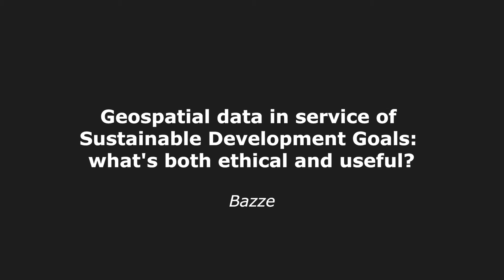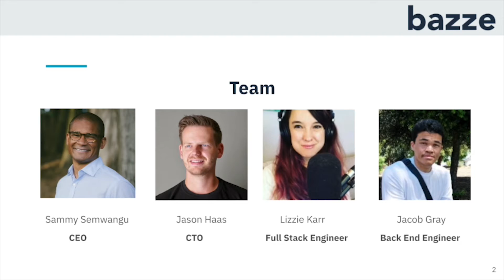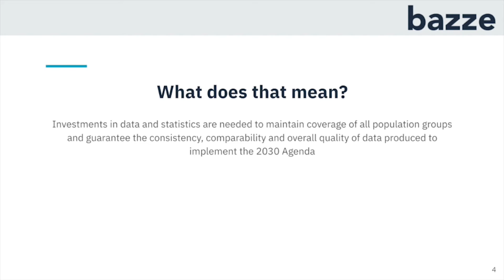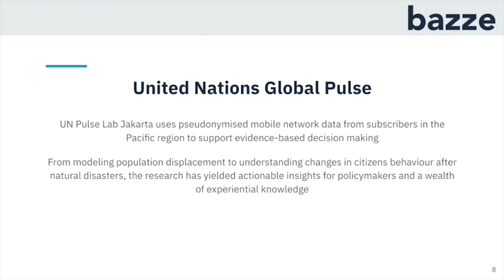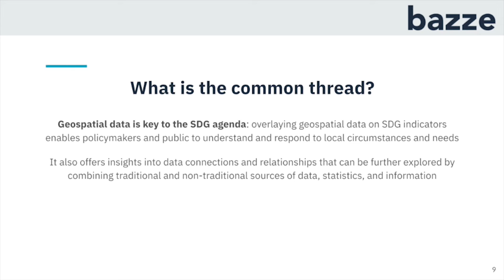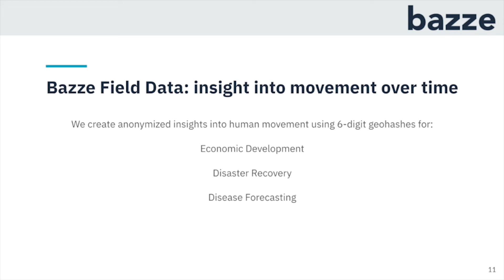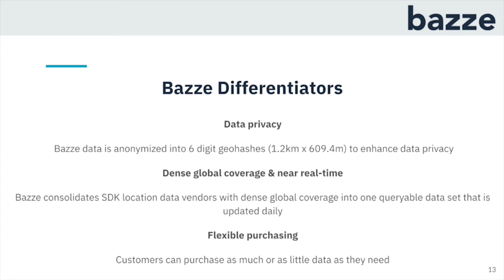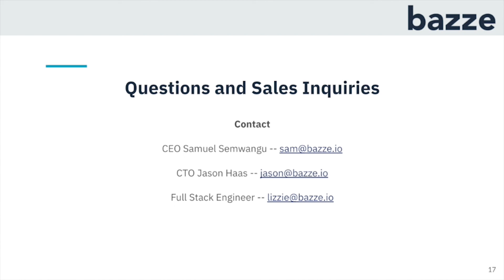LT - Geospatial data in service of Sustainable Development Goals: what's both ethical and useful?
This Lightning Talk is presented by Lizzie Karr from Bazze.

This Lightning Talk is about geospatial data.

Geospatial data can provide massive leverage to humanitarian and development work. It can also do more harm than good. Bazze would like to explore with you how to employ geospatial data in a manner that is both valuable and in line with our values.

Thank you to La Cabane agency of the DUT Multimédia Internet from the IUT of Chambéry for editing this video!